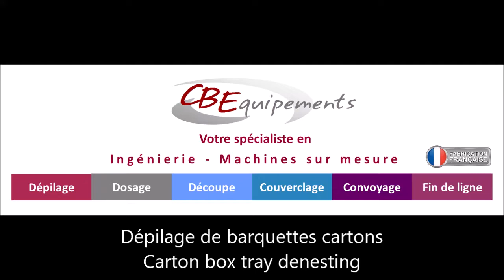dépilage barquettes cartons/ Carton box tray denesting